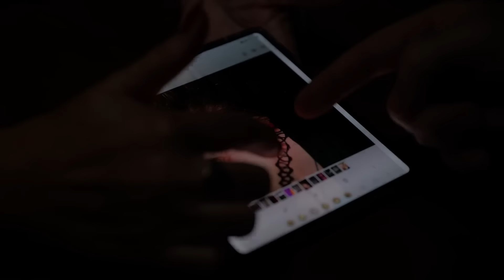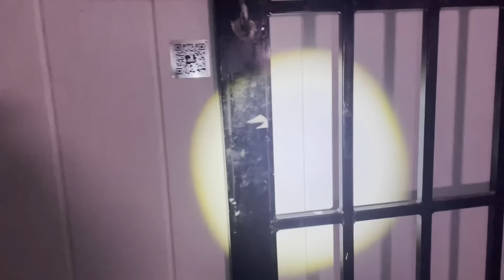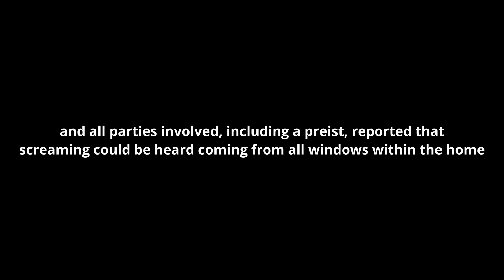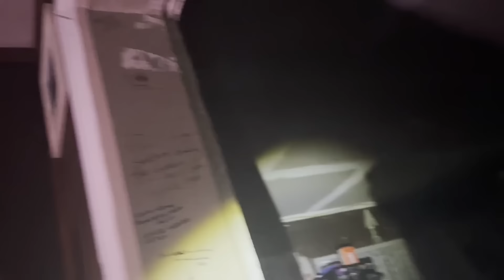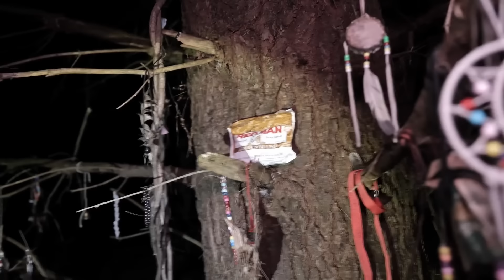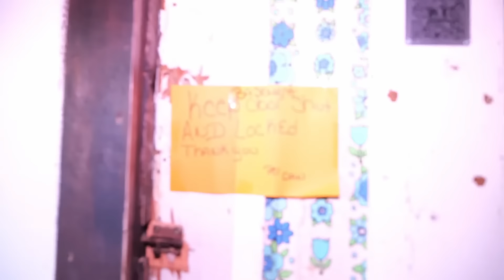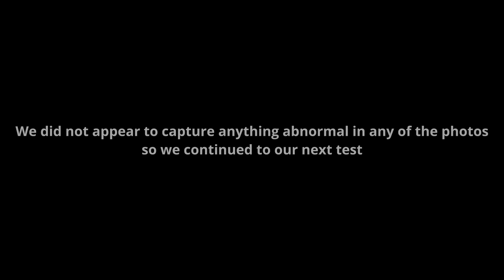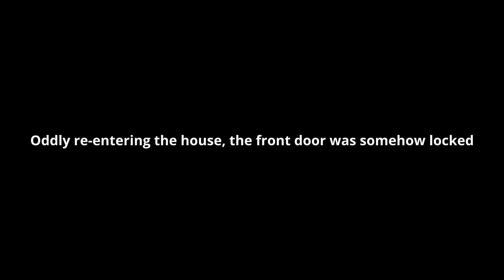The Most Haunted House in New York (Horrifying Documentation)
This is considered to be the most haunted house in the entire state of New York. We spent the night and found out why

Casey Nolan Uncensored

Hunting Purgatory Season 5 Episode 6: The Hinsdale House

This house has had exorcisms preformed on it, previous owners have fled with out warning, and many paranormal teams have captured all sorts of activity within its walls. We did an overnight investigation to uncover some horrifying results